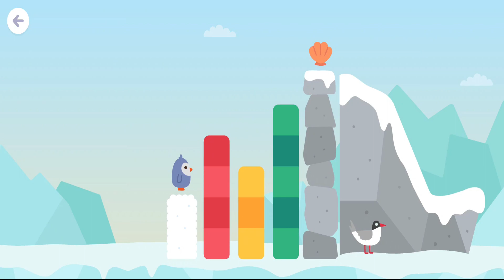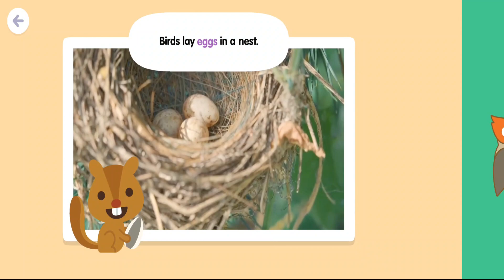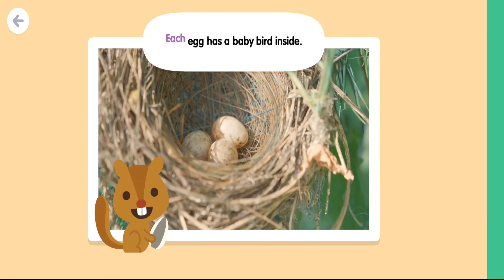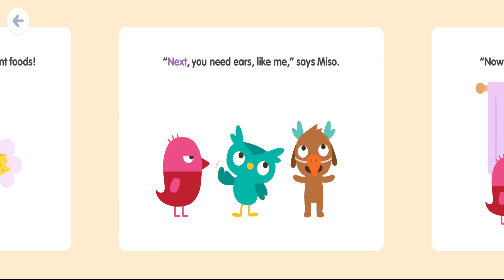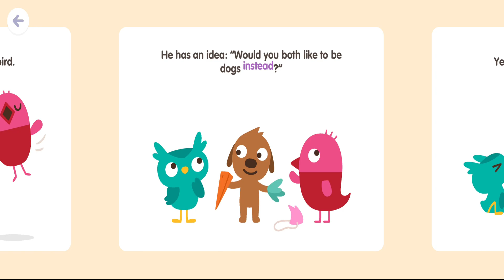Sago mini School - Birds : Gameplay (iOS, Android)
Download to try free – no cancellation fee or commitment!

• 50+ creative learning activities, with new content added monthly

Subscription Details

When you confirm your purchase, payment will be charged through your iTunes account.

Don't want to auto-renew? Manage your account and renewal settings in your user Account Settings.

You can use your subscription on any device registered with your Apple ID. Like all Apple subscriptions, Sago Mini School can’t use family sharing to share subscriptions across different Apple IDs.